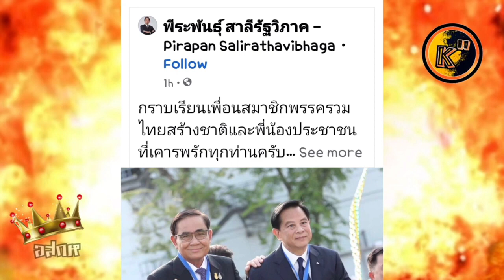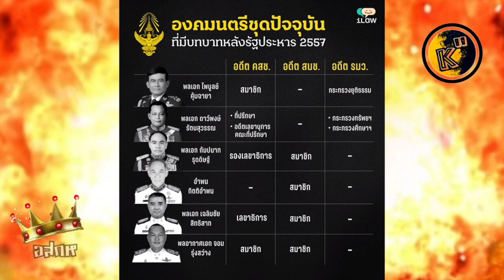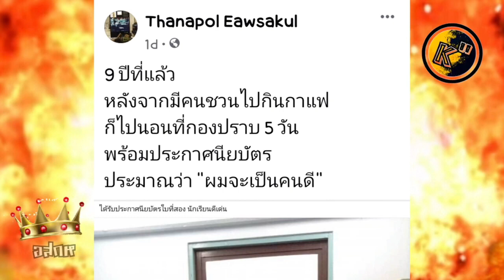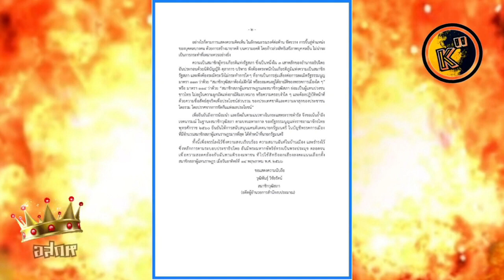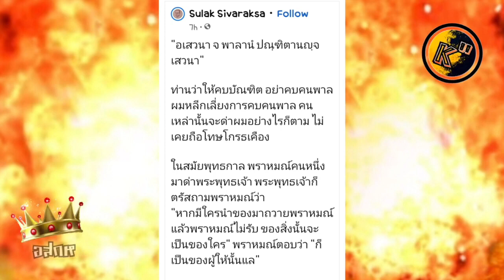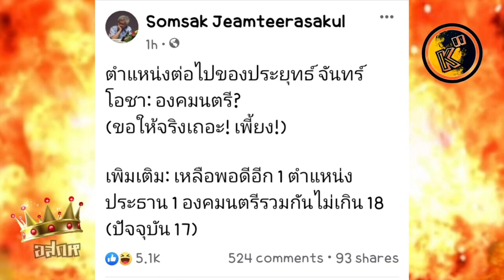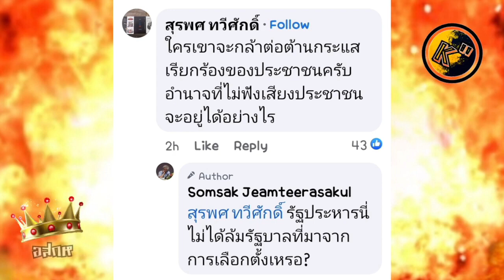อสกห© อหต.ยันเป็นสุภาพบุรุษทุกอณู เกรงใจขั้นสุด รับใช้ปชช.ยาวนาน วางมือแต่ไม่วางใจ หนุนใจ BG นะจ๊ะ!